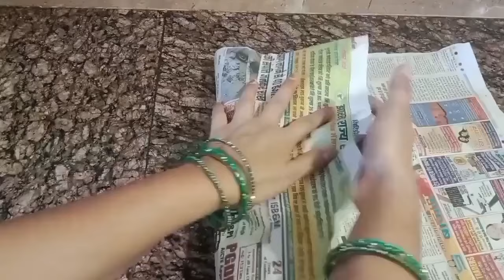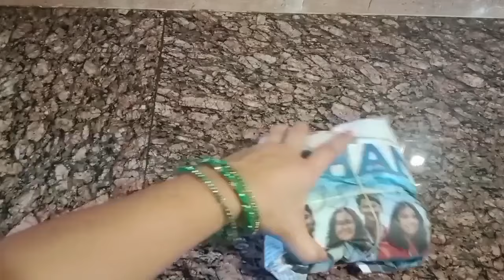I Hacked Threads Using a Kitchen Appliance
गरम कुकर में धागा डालते ही चौंक जाएंगे 😱//theard hack on cooker // kitchen tips // New tips 2024

जब रोटी सब्जी बनाने का मन न करे तो 5 मिनट में दो चीज़ों से ये बनालो| healthy Breakfast recipe|Nashta

कुर्ती के बचे हुए कपड़े से मैंने किए 2 FREE के आइडिया/2 best making ideas from leftover fabric

ये 24 ट्रिक जान जायेंगे तो साल भर किसी भी काम के लिए परेशान नहीं होंगे | 24 Amazing Trick, Hacks

लहसुन छिलने का यह तरीका देखकर चौक जाओगे//Garlic Pilling Hack//Kitchen Hack2024

सिलैंडर खाली होते ही हल्दी डाले चौंक जाएंगे😱 II kitchen tips II money saving tips II New tips 2024

रोटी बनाने से पहले तवे को पॉलिथीन जरूर पहनाए चौक जाओगे 😱// kitchen tips//money saving tips

gas cooktop पर हल्दी डालते ही चौक जाओगे/ gas cooktop पर हल्दी का कमाल@ neelamkitcchen

सुबह उठते ही किचन सिंक में पॉलिथीन डाले चौक जाएंगे 😱 kitchen tips/ cleaning tips/ sink

Cooker ke dhakkan se jhag nikalne par Kya Karen
Bina Kante purane saree ka DIY banana
Chai Patti Mein milavat ko kaise check Karen
Black pepper Mein milavat ko kaise check Karen
Cup ke handle ko tutane Se Kaise bachayen
Cup ke handle ko tutane se bachane ke tarike
Cooker ke dhakkan se jhag nikalne ke problem ko fix kaise karen
Kukar ke dhakkan se jhag Kyon nikalta Hai
Kukar ke dhakkan se jhag nikalne ka Karan
Purane Sadi se banae DIY cushion
Mixi se lahsun ka bed smell Kaise hataye
Ghar per mixi ke blade ko kaise Tej Karen
Sink cleaning hack
Garlic peeling hack
Amazing Kitchen Tips
amazing tips
cooking hacks
time saving cooking tips
kitchen tips
 kitchen hacks
 time saving kitchen tricks
kitchen tip
kitchen tips
kitchen
tips
tricks